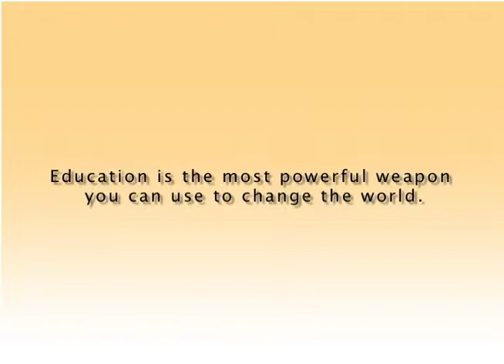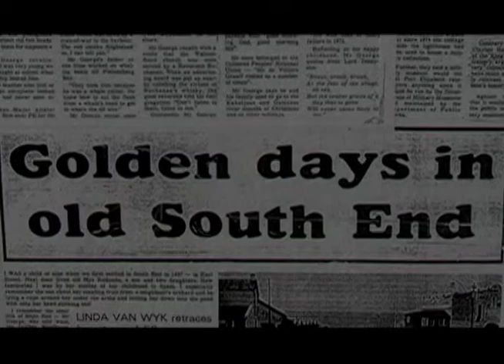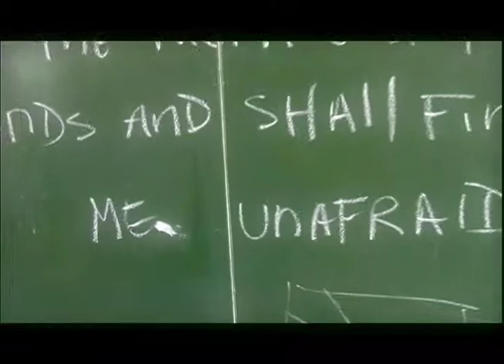BD Feeders Program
Bethelsdorp High School Feeders Program - Bethelsdorp is a town in Nelson Mandela Bay Metropolitan Municipality in the Eastern Cape province of South Africa